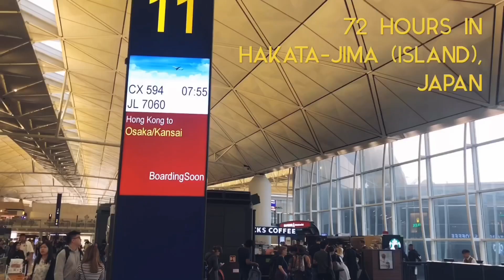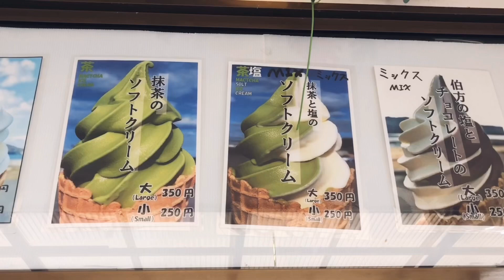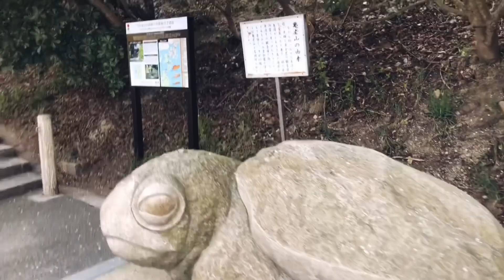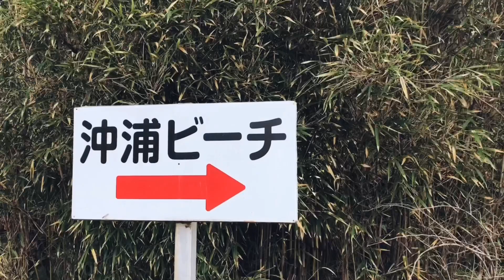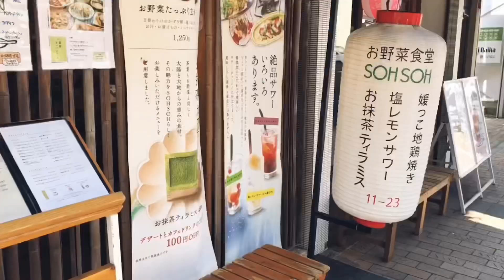72 Hours in Hakata Island, Japan // Hidden Gem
Hi everyone, I'm back with another travel vlog – this time from Hakata-Jima (Hakata Island) in Japan, where my grandma lives! This was a very special trip and video to edit, because I rarely get to see my grandma, and this is also the island where my dad grew up throughout his childhood. Coming back here is always such a treat.

I hope you enjoy! Hakata-Jima is a lesser-known spot in Japan but it's so underrated! There is actually a lot you can do, and since it's part of a string of islands in the Ehime Prefecture, it's so easy to drive across to the other islands nearby via the bridges. My parents met up with me in Hakata-Jima, and we drove around to Imabari and Matsuyama, which are two other cities on the islands.

See below for a list of the places I went to!

Happy traveling xx
Eri

- Food -

Marine Oasis Restaurant (in the shopping mall, and the salt ice cream stand is right outside)

- Sights -

Takashimaya (department store, the have locations all over Japan and this one includes Tokyu Hands, which is a fun store with a bunch of stationary, gifts and household items)

Video filmed and edited by me on an iPhone 8